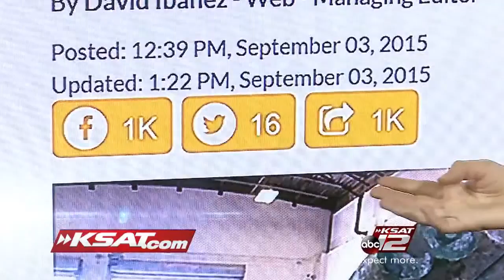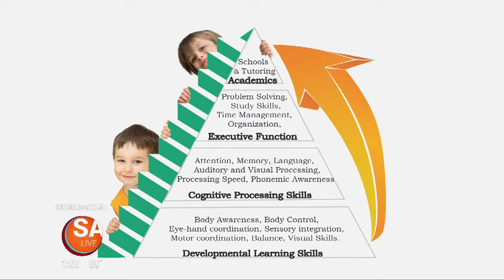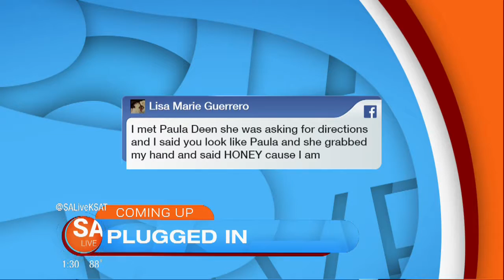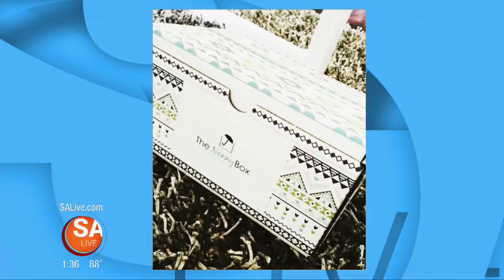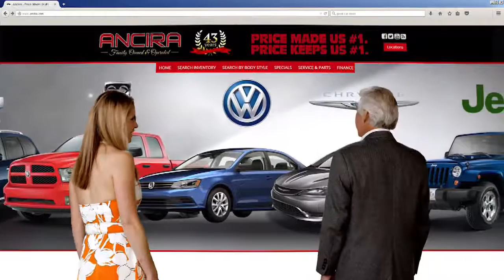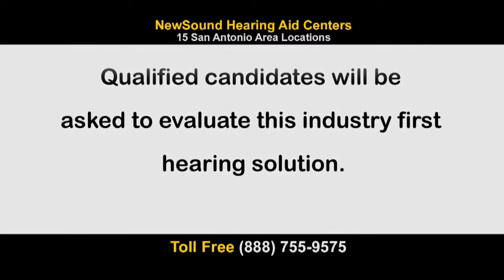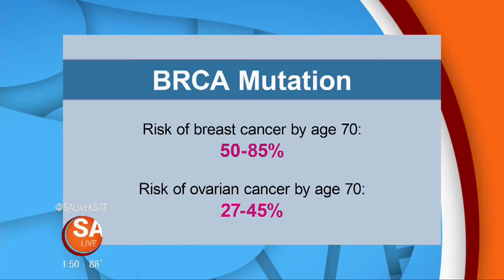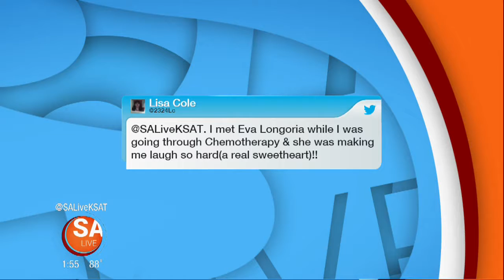SA Live - 9/23/15